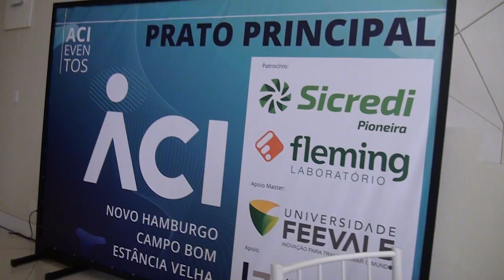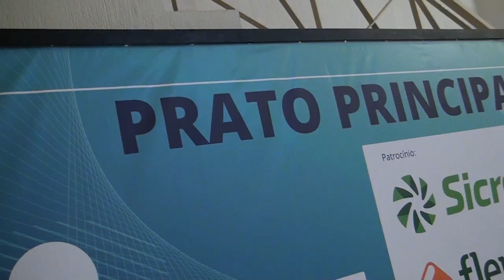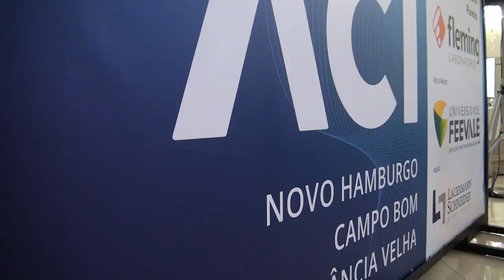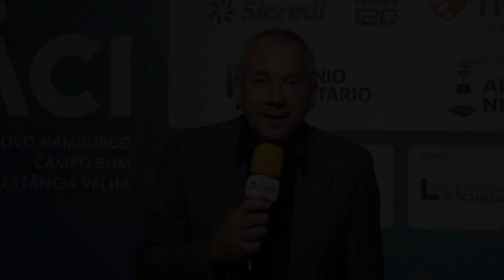Acontece na Vale TV - ACI/NH/CB/EV Apresenta Prato Principal - 29-04-2022